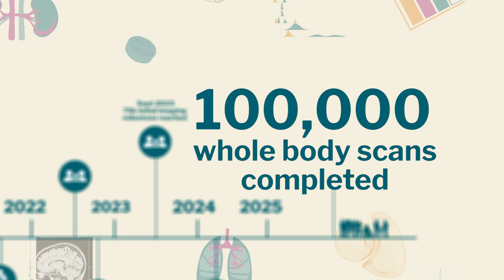Inside UK Biobank's landmark imaging project: hitting 100,000 scanned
We are delighted to have completed the world's largest whole body imaging project, scanning the brains, hearts, abdomens, blood vessels, bones and joints of 100,000 volunteers.

These scans, on this scale, show us what is happening in people's bodies as they age so we can understand how, why and when we get sick.